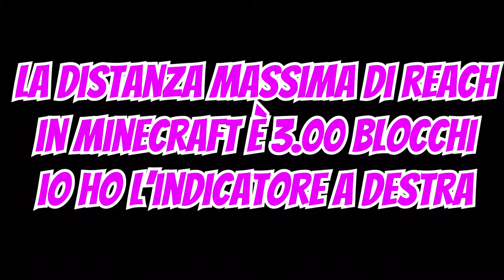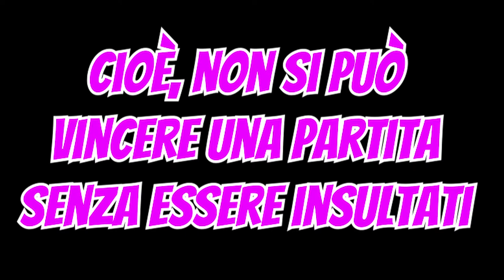Il più grande problema dei server italiani